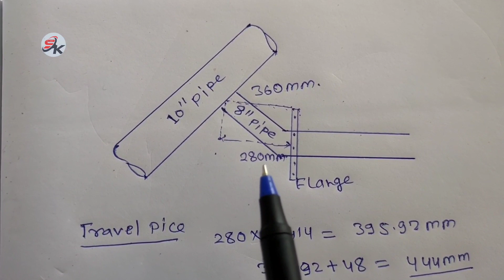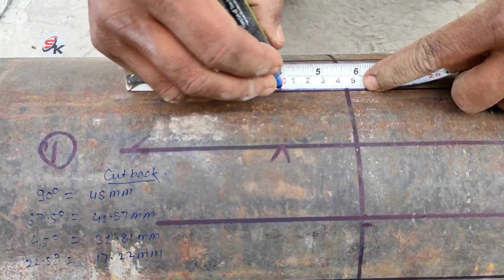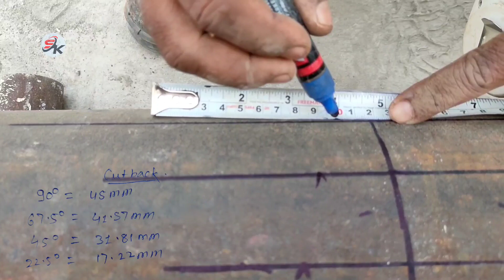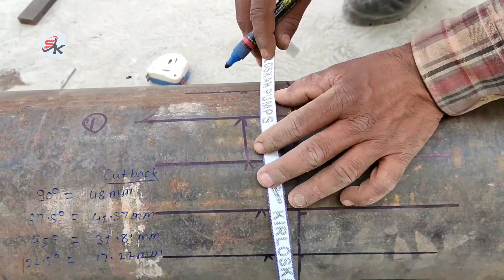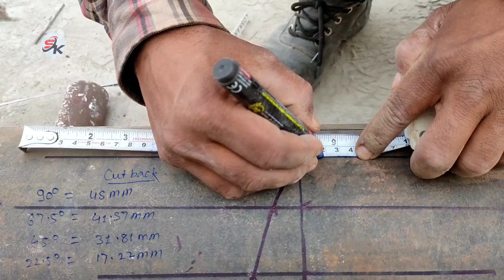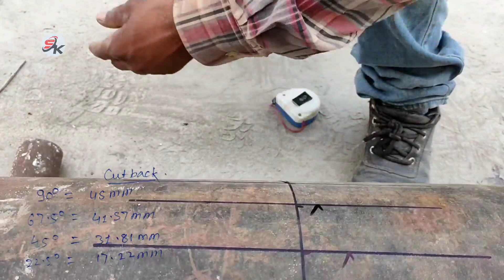45 degree round pipe cutting formula पाइप को डिग्री में कैसे कटिंग करे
45 degree pipe cutting formula
  friends is video me batya gya hai ki pipe ka measurement aur degree  kaise nikale air use marking cutting aur fitting kaise kiya jata hai
bataya gya hai aasa karta hu ki is video se aapko bahut kuch sikhne ko milega

your queries,👇👇
1. pipe ko degree me kaise cutting kare
2. elbow center formula
3. elbow cutting formula
4. Saddle tee
5. Elbow center marking
6. Un equal lateral tee
7. Fire pump room
8. Pipe fitter training
9. Pipe fitter
10. Pipe fabricator
11. Mechanical engineering
12. Kinds of flange
13. OD. ID & PCD
14. How to make flange
15. Concentric reducer
16. Eccentric reducer
17.  How to fit up flange any degree
18. How to fit up elbow 30 degree
19. Offset 45 degree
20. Rolling offset
21. Double rolling offset
22. Hydrant system
23. Sprinkler system
24. p r v
25.Channel ko degree me kaise cutting karne
26. H beam
27.structur